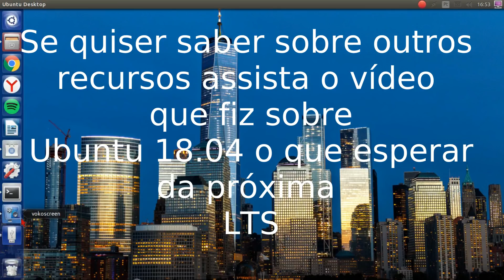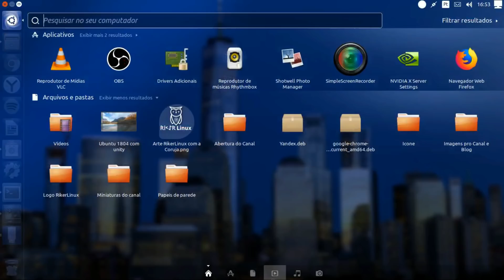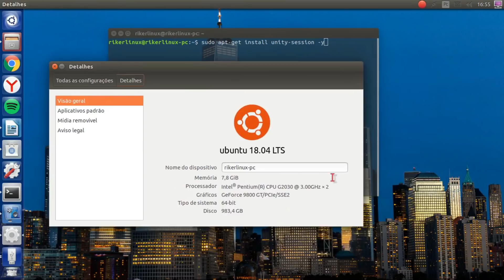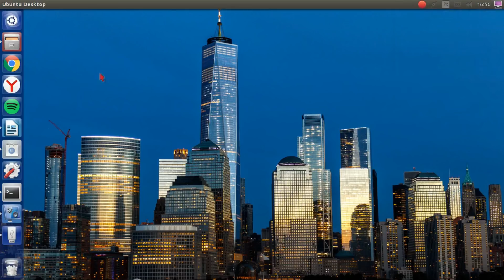Ubuntu 18.04 LTS com Unity 7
O Ubuntu 18.04 possui diversas novidades  e inovações, unidas a estabilidade de uma LTS.
E dentre as novidades, tem a uma locação minimal, para uma instalação mais enxuta, a disponibilidade dos emojins do Android, além da possibilidade da instalação do Unity 8 que prosseguiu sendo desenvolvido pela comunidade UBports, existe também  possibilidade da instalação do Unity 7.

comando para instalação do unity 7:
sudo apt install unity-session -y Telegram Canal no Telegram Riker um ex-usuário Apple (iphone, iPad, iPod, Macbook e o macOS), começou a usar Linux em 2014. E em 2015 começou um blog para traduzir do inglês tutoriais sobre a distro Linux Fedora. Então em 2016 surgiu esse canal no Youtube e com o tempo outras distros Linux como Ubuntu, Debian, Arch Linux, Linux Mint e Zorin OS começaram a ser abordadas também, tornando o canal Rikerlinux um portal de tecnologia focado em sistemas baseados em linux e programas de código aberto (open source), mas não deixando de lado os demais sistemas UNIX como o BSD e macOS.